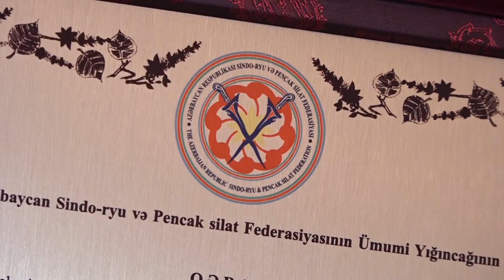Pençak-Silat hesabat - Real TV